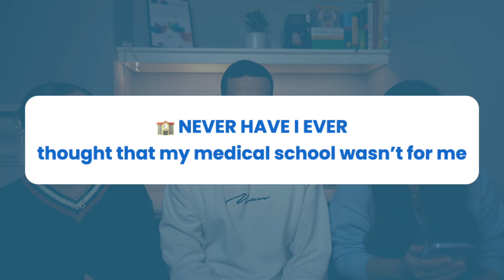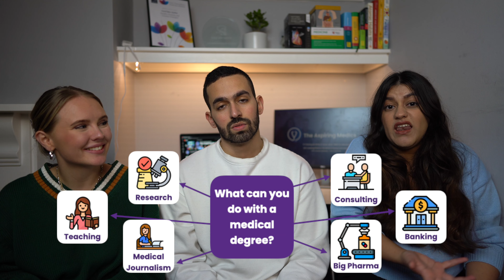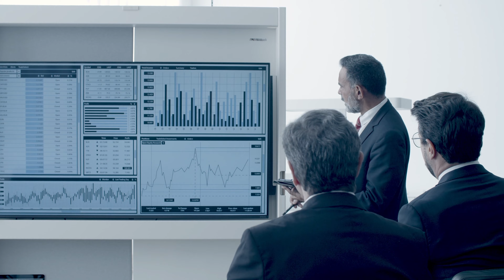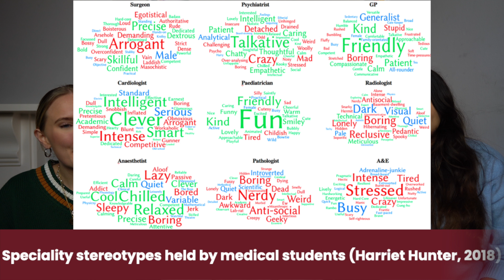NEVER HAVE I EVER | Medic Edition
🎥 Buy our Online Interview Tutoring Package today and get personalized support from your tutor

In this video, we play Never Have I Ever with a medical twist with @DrFayeBate. Watch as we discuss all things medical school, NHS and more!

Timestamps:
00:00 Introduction
00:23 Never have I ever thought that my medical school wasn't for me
02:07 Never have I ever had imposter syndrome
04:22 Never have I ever spent over £50 on question banks
05:28 Never have I ever felt like medicine wasn't for me
08:12 Never have I ever actively researched leaving medicine
10:18 BONUS What degree would you do if not for medicine?
11:20 Never have I ever thought that different medical specialities have different personalities
14:02 Never have I ever stuck to the speciality I thought I would do before medical school
16:05 Never have I ever fainted in surgery
17:01 Never have I ever watched Grey's Anatomy
18:54 BONUS What has been your best experience in medical school?